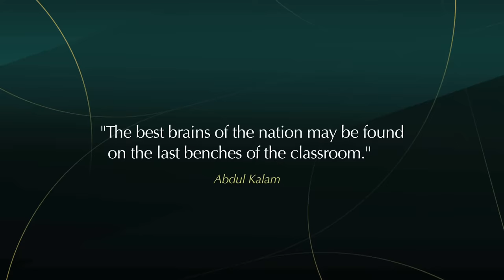Stunning Jacqueline and Handsome Hunk Rohit | Backbenchers | Flipkart Video Originals | Full Episode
Hot Jacqueline Fernandez and super-cool filmmaker Rohit Shetty become Farah Khan’s students on Backbenchers, a Flipkart Video Originals celebrity quiz show. Jacqueline Fernandez impresses Farah and Rohit with her knowledge of action sequences in movies, while Rohit wins points with his smart answers. Jacqueline speaks in her ‘pig’ special language in this Flipkart Video episode of Backbenchers and leaves the audience and guests in splits. Rohit leaves no chance of troubling his bench partner and gives her wrong answers to confuse her. Will all this madness give them the title of Backbenchers in Farah Khan’s show?